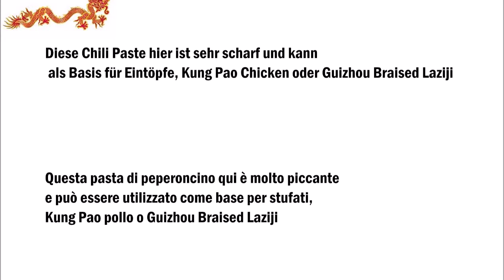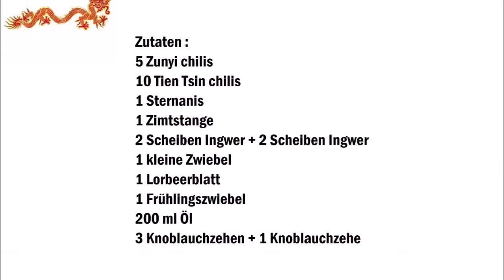Guizhou Chili Paste , 貴州辣椒醬 , guì zhōu là jiāo jiàng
English :
5 Zunyi chilis
10 Tien Tsin chilis
1 star anise
1 cinnamon stick
2 slices of ginger + 2 slices of ginger
1 small onion
1 bay leaf
1 spring onion
200 ml oil
3 cloves garlic + 1 clove of garlic

Put both chilli varieties in a bowl of hot water and leave to rest for 8 hours.
Mix the chillies with the garlic and ginger.
Add the oil to a pan and fry. Then remove everything from the oil and add the chilli mixture and fry

中文：
5 遵義奇裡斯
10 田子新奇力
1 星
1 肉桂棒
2片生薑+2片生薑
1個小洋蔥
1 灣葉
1 彈簧洋蔥
200毫升油
3瓣大蒜 + 1 瓣大蒜

將兩個辣椒品種放入一碗熱水中，休息8小時。
把辣椒和大蒜和生薑混合。
將油加入平底鍋並煎炸。然後從油中取出所有東西，加入辣椒混合物和煎炸。